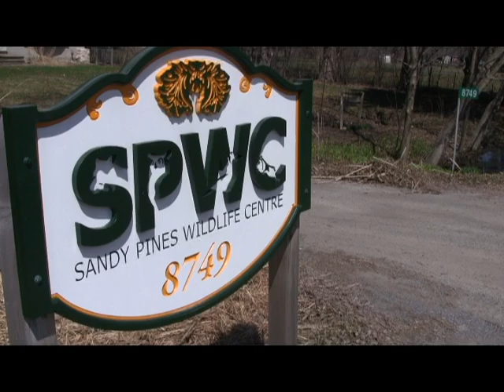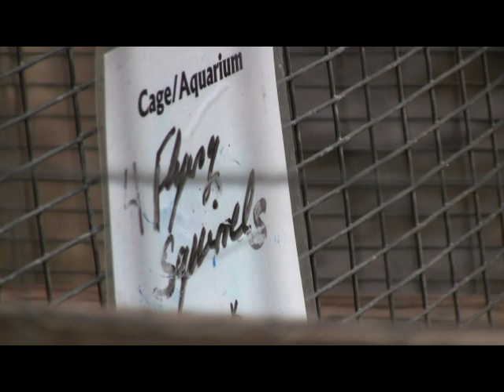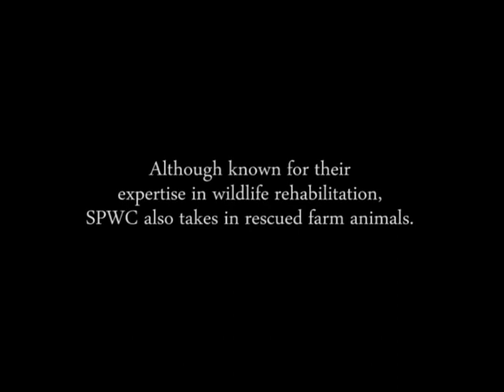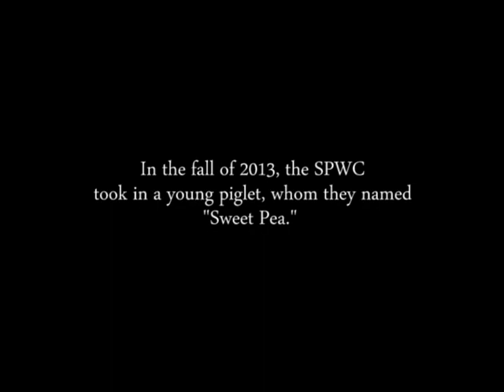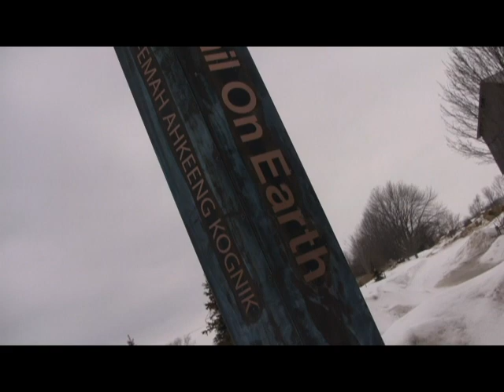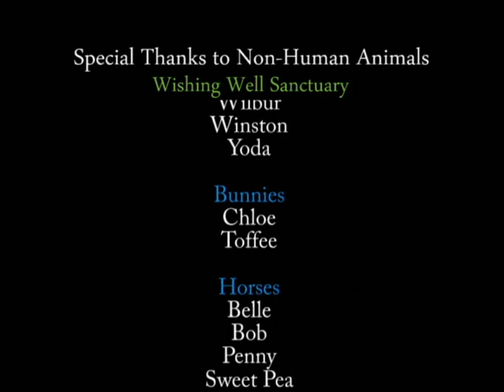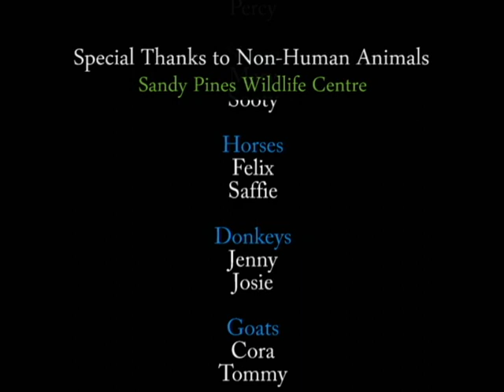Documentary: Given Half A Chance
Hi Everyone. My name is Mikaela Horton. I created this film during my fifth year in high school when I was 18 (I am a first year in university now). The film, titled "Given Half A Chance" is a short-documentary that took a full semester to complete (February through to June 2014). I interviewed local animal rights activists and animal sanctuary owners in hopes of capturing the positive work being done to help animals. This film is for everyone, and my goal is to not only inform people, but challenge their ideas/misconceptions towards animals. I hope you enjoy the film! :)